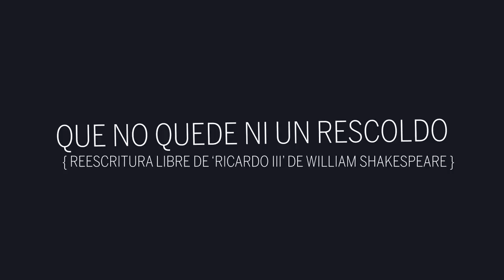QUE NO QUEDE NI UN RESCOLDO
Dirección y dramaturgia: Eduardo Pavez Goye
Asistente de dirección: Darwin LeRoy
Producción: Maura Aranda
Diseño de escenografía: Roberto Pavez
Diseño de iluminación y vestuario: Carol Benett
Diseño gráfico: Fran Meneses
Foto y audiovisual: Eduardo Pavez Goye
Elenco: Lorena Bosch, Elvis Fuentes, Francisco Gormaz, Nicolás Pavez, Francisca Walker